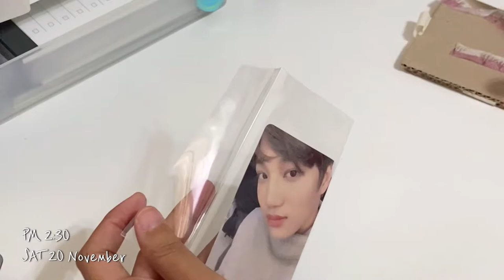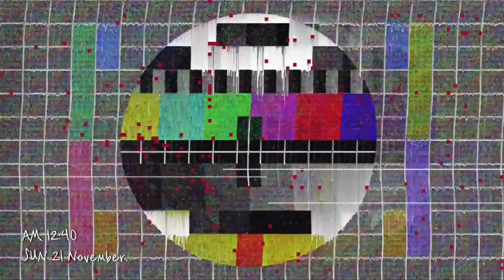A DAY IN MY LIFE : ENGLISH VLOG by Bonus20 603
Enjoy and support this student by watching and liking this video as part of their English Conversation Class Speaking Activity.